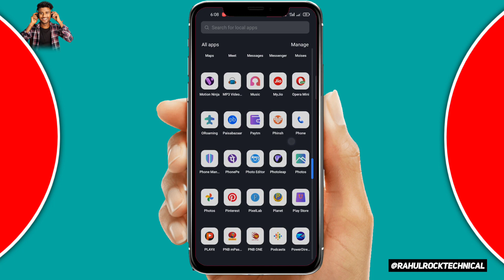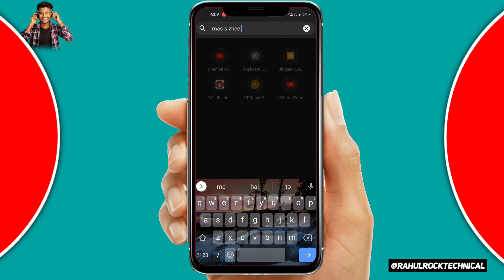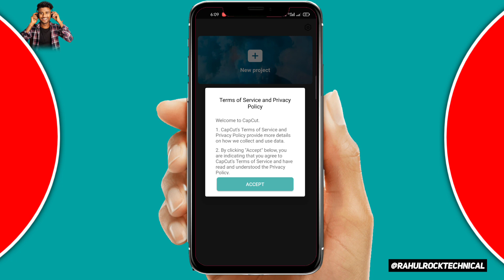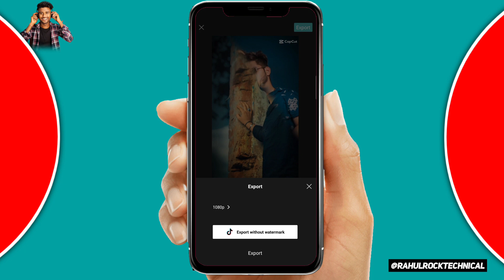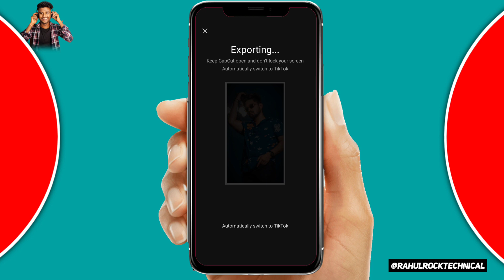Mass Zhee Capcut Template In Hindi 2023 | New Trending Instagram Reels Video Editing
1 click me video editing kaise kare,Mass Zhee
Mass Zhee Capcut
Mass Zhee Capcut Template
Mass Zhee Capcut Template In Hindi 2023

Your Query Topic Video...

New Capcut Templates,capcut template
new trending capcut editing tutorial
new trending capcut template
new trending capcut video editing
new trending instagram reels editing video,new trending video editing
rahul rock technical video
boys attitude instagram reels
boys attitude instagram status
boys attitude instagram bio
boys attitude instagram story
boy attitude instagram video
boy attitude instagram reels
status
boy attitude video editing alight
motion marathi
motion sp creation
motion kannada
motion telugu
motion tamil
motion no password
boy attitude instagram shayari
boy attitude video status

Video Hastag...